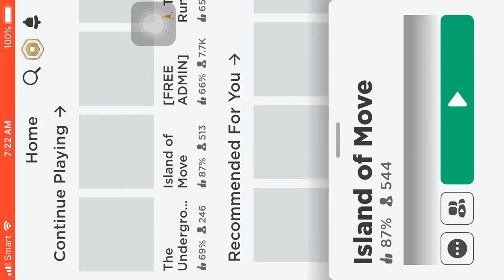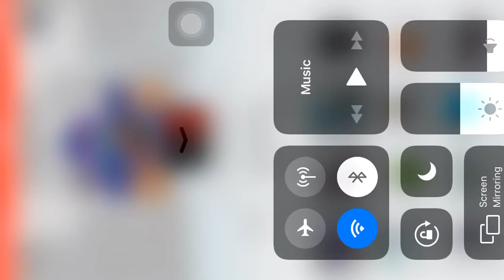New code in island of move